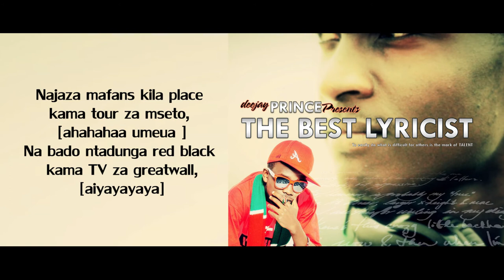KenRazy - Intro Best Lyricist ft. Mzazi Willy Tuva [2012 MIXTAPE]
Song : Intro - Best Lyricist
Artist : KenRazy ft. Mzazi Willy Tuva
Mixtape : The Best Lyricist
Producer : KenRazy
Executive Producer : KenRazy

01. Intro [Tuva crowns KenRazy the best Lyricist]
02. Hustler wa ngoma za Razy by KenRazy
03. The Constant Hitmaker by KenRazy
04. Fimbo ya General by KenRazy
05. Ni Kubaya by KenRazy
06. Interlude [the birth of KenRazy]
07. Mr. Votz by KenRazy
08. Deejayprince vs Kenrazy
09. Track Killa by KenRazy feat V6
10. KenRazy U-behave Remix by KenRazy
11. I do by KenRazy ft V6
12. Juacali by KenRazy feat L.C
13. Chopa Reverse by KenRazy ft Ram G & Sosuun
14. outro [the confirmation]